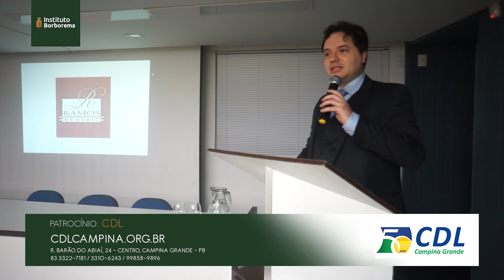A ação revolucionária na modernidade / Rafael Nogueira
Palestra ministrada por Rafael Nogueira, no dia 23 de maio de 2018, na III Jornada Quebra-Quilos.

AJUDE O IB!
Ajude-nos a continuar disponibilizando conteúdo gratuito aqui no nosso canal no YouTube. Com uma doação partir de 10 reais você apoia decisivamente este projeto: